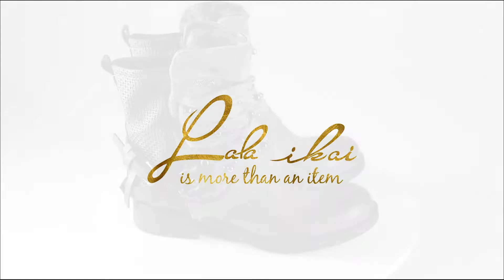MOTORCYCLE BOOTS Combat Boots with Studded Low Block Heels Biker Shoes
product links will always be in description of every video on this channel -